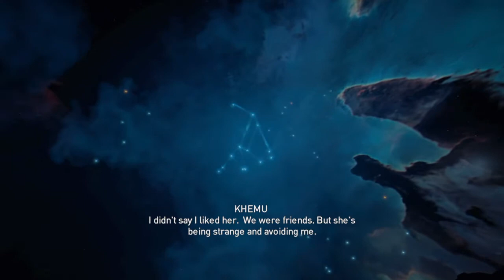Assassin's Creed® Origins/PS4: Siwa in Danger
In this episode, Siwa is danger from a general that we must hunt down and assassinate along with destroying the supplies to aid the danger.